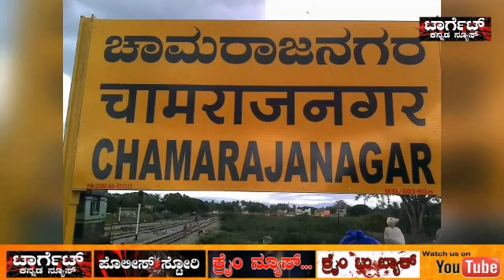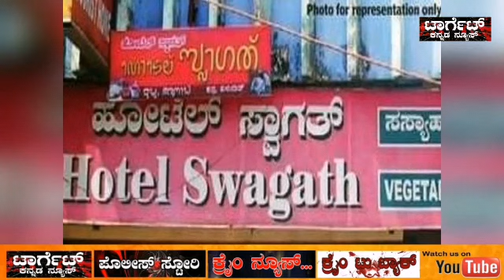ತಾಳು ಬೆಟ್ಟದ ಸುತ್ತಮುತ್ತ ತಮಿಳು ತಮಿಳು ತಮಿಳು..! Chamarajanagar district tamil Language..!